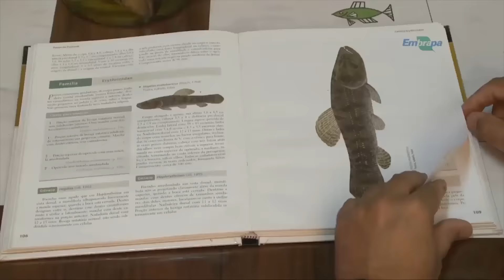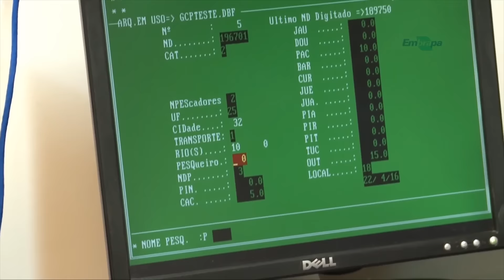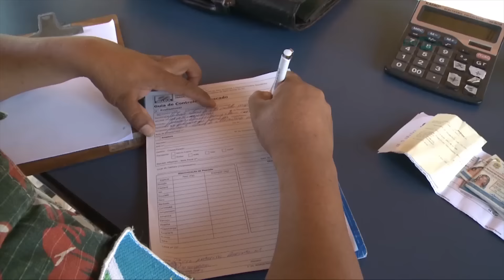Embrapa estuda uso sustentável dos recursos pesqueiros no Pantanal - Rio Grande Rural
Como forma de subsidiar o gerenciamento da pesca na bacia do Alto Paraguai, a Embrapa desenvolve estudos voltados ao uso sustentável dos recursos pesqueiros locais.

2ª parte: Seu Luiz é um pescador que ja viu muito no Pantanal, criado na região, ele conta como é viver da pesca no Mato Grosso do Sul, e como faz pra não voltar só com história de pescador depois de um longo dia do trabalho.

Programa #944